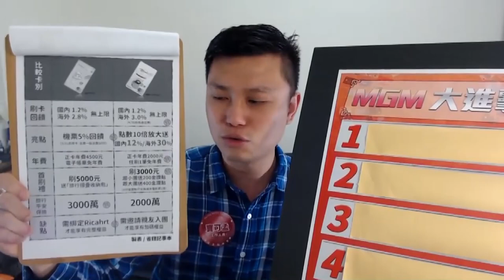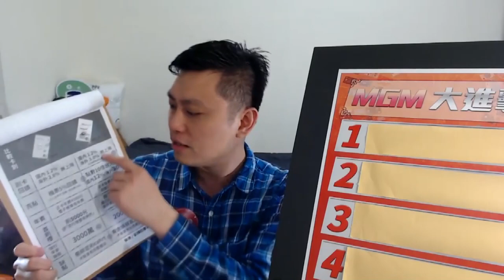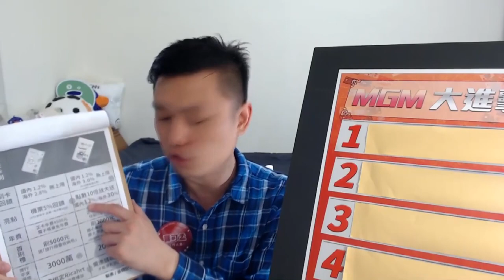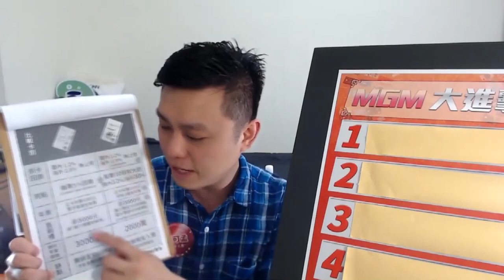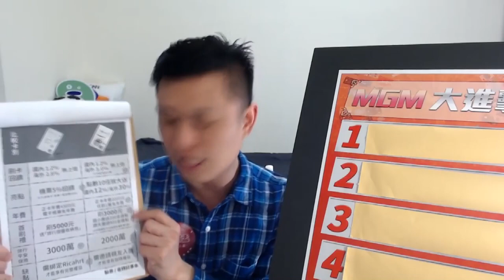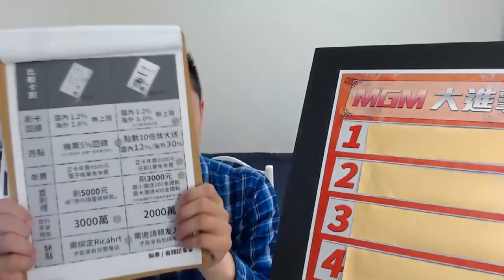【海外神卡擂台賽】FlyGo VS Bankee，你該選哪張？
一張卡是2.8%現金回饋，一張卡是3%金讚點數回饋；
一張只有1倍現金回饋，另一張有10倍點數放大回饋；
到底該選哪一張呢？看了你就知道！